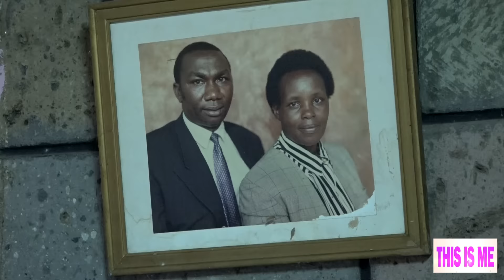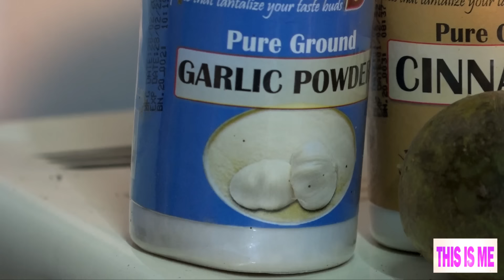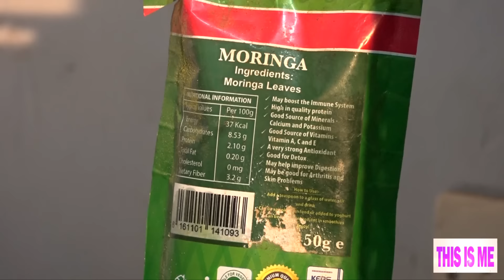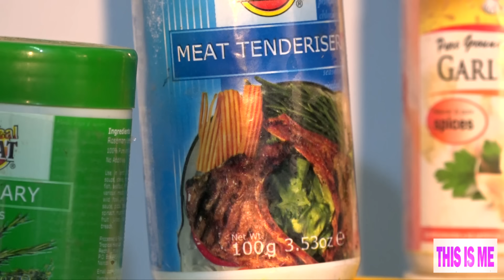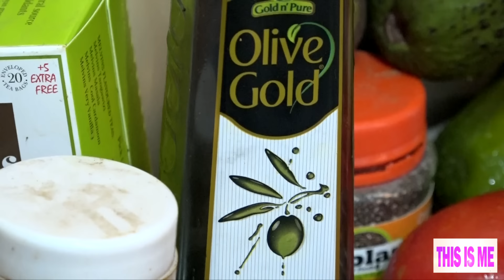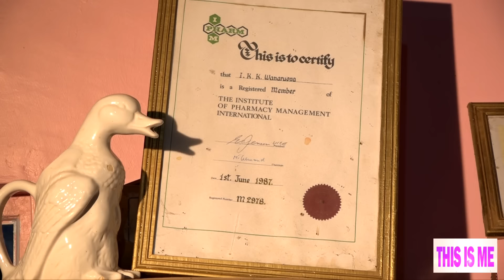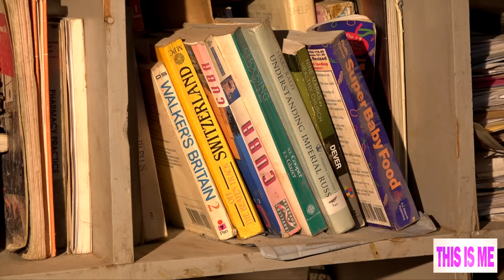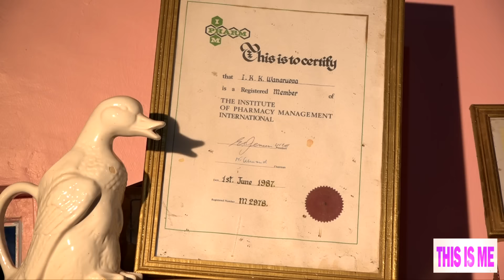How I boost my IQ, Libido & Immunity; Dr. Inyathio Kibe speaks in his kitchen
Dr. Inyathio Kibe, a renown Gynaecologist oozes knowledge whenever he speaks. In This video, he shares his lifestyle; what he eats, drinks and reads to improve his intelligence, Libido as well as immunity.
Let's learn together on ThisIsMe

Follow me on:
Facebook: Carol Kinyugo wa Mwaura
Facebook Page: Kirathi Gia Carol Kinyugo Mwaura